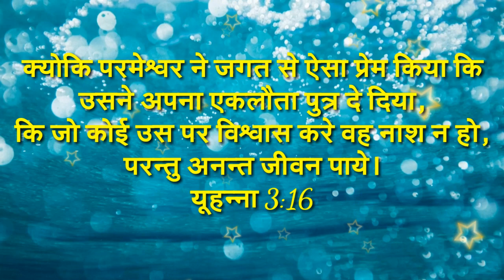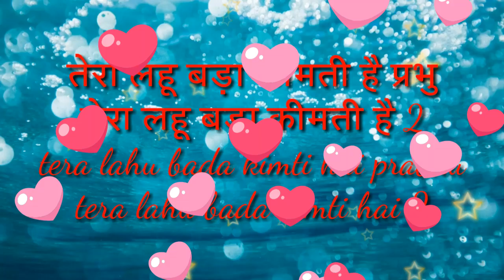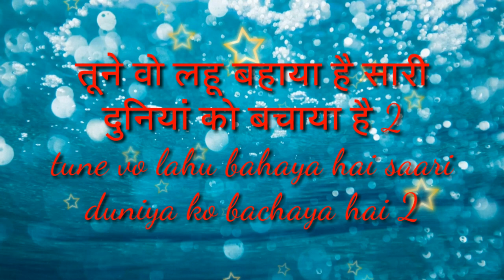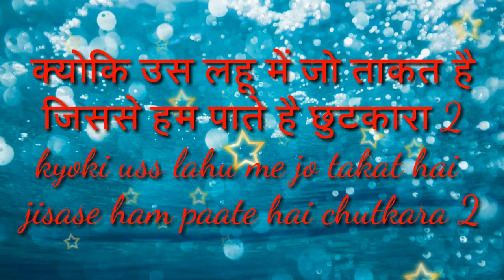Ankur mashi Tera lahu bada kimati hai तेरा लहू बड़ा कीमती है